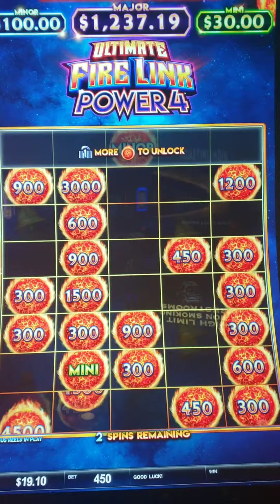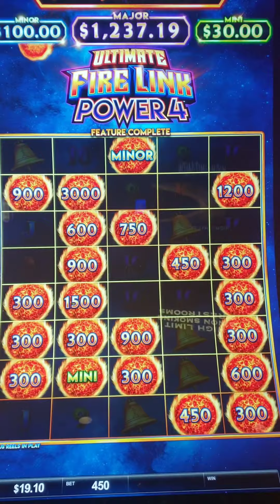💥SWEET BONUS💥TO THE TOP on a $9.00 BET. ULTIMATE FIRE LINK POWER 4, FIREBALL BONUS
WE MADE IT TO THE TIPPY TOP!!! Minor, Mini, bigger balls. now THAT'S a bonus we'll take, lol!

I'm at the casino about 5 days per week, and I upload new content frequently! Thanks for stopping by, I appreciate you :)